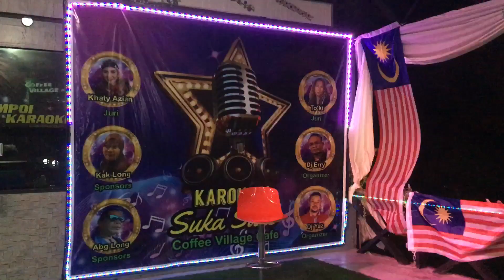Potret kasih & Kali terakhir ku lihat wajah mu - Cover by Zahri